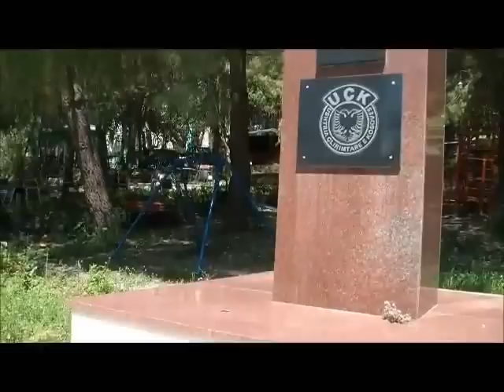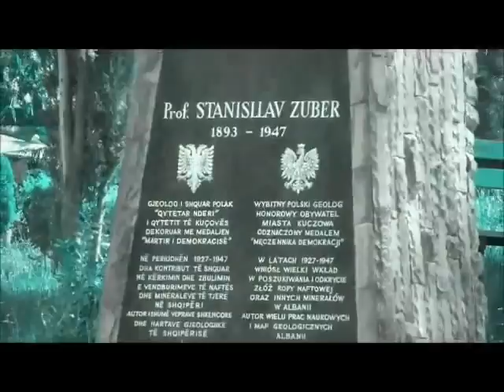Kucova video 2013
Video qe tregon per Qytetin e Kucoves ... Albania